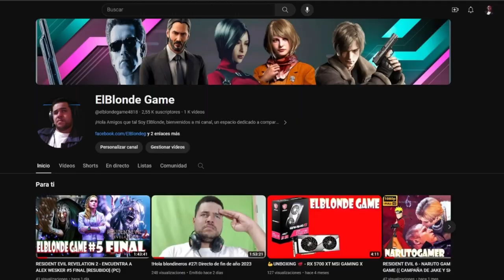SAMURAI JACK: BATTLE THROUGH - LAS RUINAS ANTIGUAS #3 [1080p] (PC)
Mi canal►
6
 / elblonde